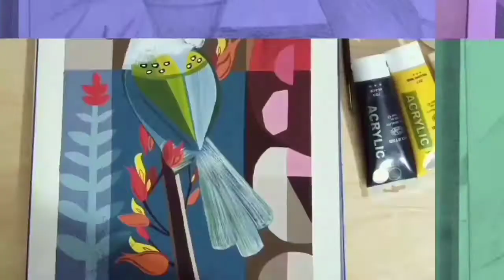Deer Painting idea for Beginners || BY Samia's Art